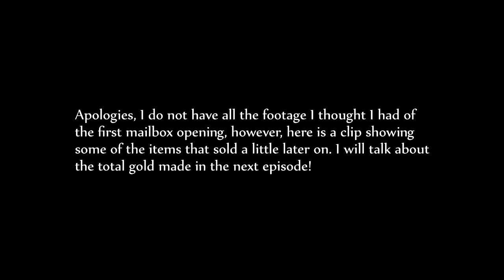Transmog Farm: Loot From 50 Runs In Stratholme Live [World Of Warcraft]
Hi, guys!

We are back farming some old content with hopes of getting our hands on some rare items, and this time we head to Stratholme! This was an easy and fast dungeon to farm and I enjoyed my time there. I understand this is a longer video than usual but I thought it would be cool to show you examples of what you can expect to see from doing 50 runs.